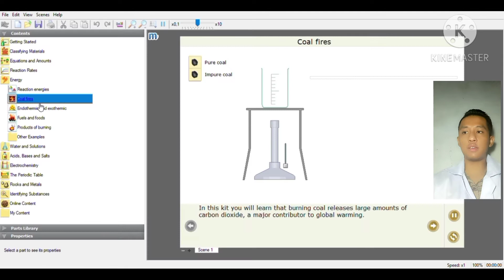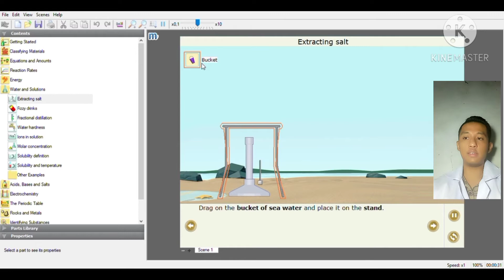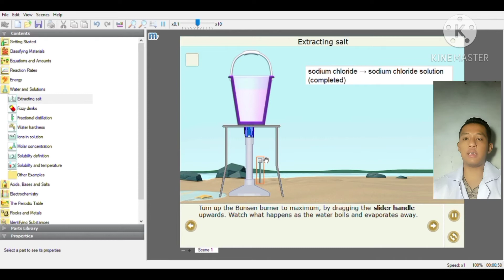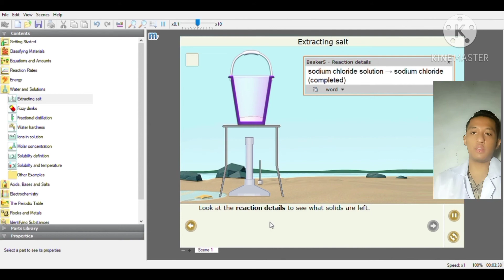Elektrolisis Sederhana || CROCODYLE CHEMISTRY